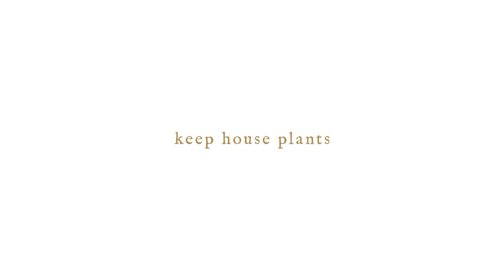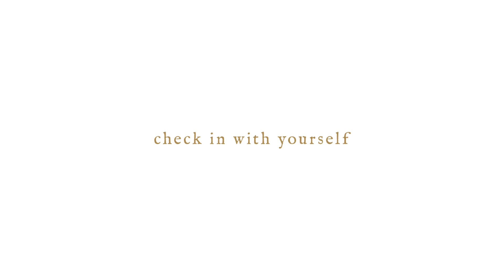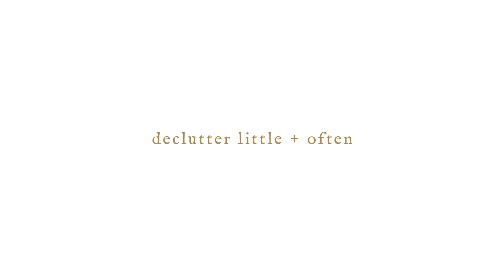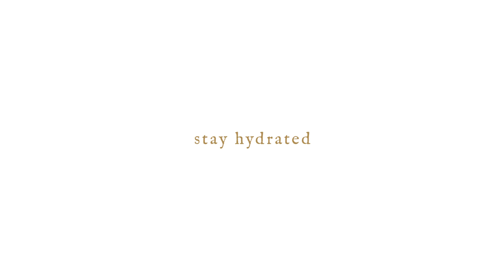minimalist habits for a simple life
Here are some great habits that help me to lead a minimalist + simple life. 🍂

Ways you can support me + my channel to grow
✧ Share the video on facebook or twitter
✧ My etsy store (hand made crystal jewellery)

Kay ✨